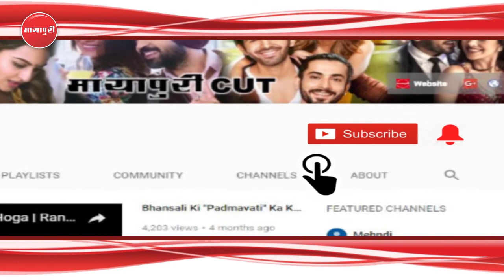"Ranbir Kapoor" Ne Apni Ex Ke Boyfriend "Ranveer Singh" Ko Lekar Kahi Badi Baat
बॉलीवुड एक्टर रणबीर कपूर ने दीपिका पादुकोण के ब्वॉयफ्रेंड रणवीर सिंह को लेकर बड़ी बात कही है। उनकी यह बात सुनकर न केवल दीपिका के फैंस बल्कि खुद दीपिका भी हैरान रह सकती हैं। एक जमाना था जब रणबीर कपूर और दीपिका पादुकोण के अफेयर के चर्चे जोरों पर थे। अब ब्रेकअप के इतने साल बाद रणबीर कपूर ने रणवीर सिंह को लेकर बड़ी बात कही है। खबरों की माने तो रणबीर कपूर ने रणवीर सिंह के साथ काम करने ही इच्छा जाहिर की है।